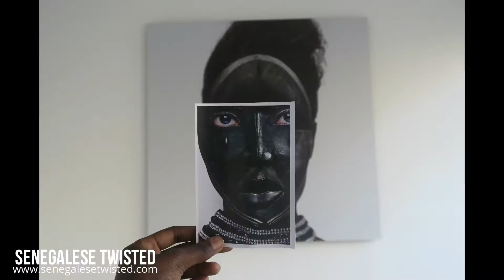2018 in photos | SnTwistedPhoto | Happy New Year!! We ready for 2019 | Senegalese Twisted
This video is 2018 in photos as told by SnTwistedPhoto (ME).

Watch the video and let me take you with me through 2018 :).

Otherwise, check out the other video's related to the pictures in this video: